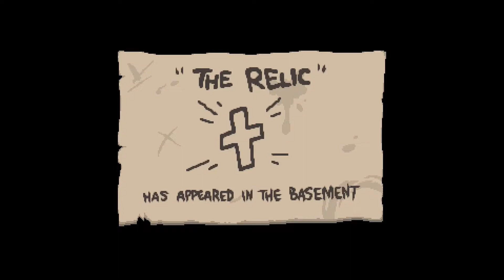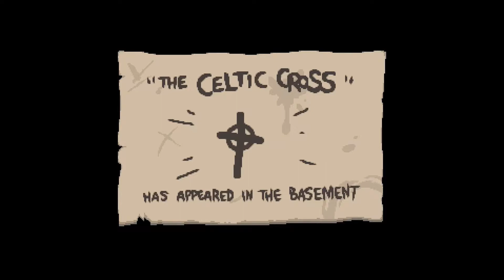Maggy zerstört alles ~ [The Binding of Isaac: Afterbirth+] #50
Mein erstes Let's Play. Ich hoffe, es gefällt euch.

The Binding of Isaac ist ein von Edmund McMillen und Florian Himsl entwickeltes Independent-Computerspiel. In dem erstmals am 28. September 2011 über Steam veröffentlichten Spiel kontrollieren die Spieler ein nacktes, weinendes Kind mit dem Namen Isaac oder eine von sechs anderen freischaltbaren Spielfiguren. Nachdem seine Mutter von Gott den Befehl erhält, ihn zu töten, flieht Isaac in den mit Monstern verseuchten Keller.

Wir beginnen bei 0%, sprich keinen Speicherstand und werden uns auf 1000000% hinausarbeiten.
Mein EQ:
➤Bearbeitungsprogramme: MAGIX Video deluxe 2016 Plus / Gimp 2 / Fraps / Audacity und Handbrake
Ich hoffe, das es trotz meiner mangelten Kenntnissen des Let`s Plays  es euch trotzdem gefallen hat.